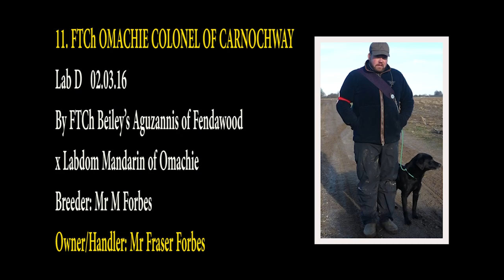Watch FTCh OMACHIE COLONEL OF CARNOCHWAY runs 2021 IGL Retriever Championship held at Ampton Estate.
Watch FTCh OMACHIE COLONEL OF CARNOCHWAY full runs at the 2021 IGL Retriever Championship held at Ampton Estate, Suffolk.

FTCh OMACHIE COLONEL OF CARNOCHWAY - Lab D
Born: 02.03.16
By FTCh Beiley's Aguzannis of Fendawood
x Labdom Mandarin of Omachie
Owner/Handler: Mr Fraser Forbes
Breeder: Mr M Forbes

Qualified by winning the Forth Clyde WGA 2 Day Open Stake.

* Buy the 2021 IGL Retriever Championship DVD

This video clip is produced by Paul French Video International from the film footage of The 2021 IGL Retriever Championship.

Paul French Video International is proud to have filmed The IGL Retriever Championships since 1990.